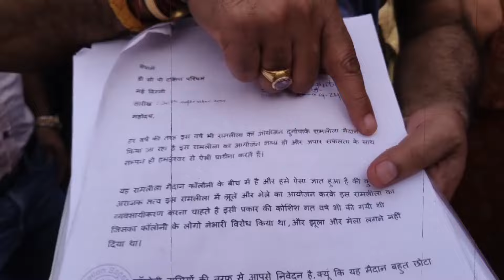दुर्गा पार्क रामलीला की आड़ में मेला- झूला माफिया का पर्दाफाश ! झूलों के विरोध में आये स्थानीय निवासी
द्वारका सेक्टर 1 A स्थित दुर्गा पार्क इलाके में रामलीला पर गर्माया विवाद ll

नवयुवक रामलीला कमेटी के पदाधिकारियों के द्वारा रामलीला में लगाए जा रहे मेले तथा झूलों  के खिलाफ पूर्व निगम पार्षद रेखा विनय चौहान समेत अधिकांश कॉलोनी वासियों ने खोला मोर्चा ll

सभी ने कहा कि वह रामलीला के समर्थन में है लेकिन झूला और मेले के जरिए रामलीला के व्यवसाई करण के वह कतई खिलाफ हैं, क्योंकि इनकी वजह से इलाके के सारे रास्ते लगभग बंद हो चुके हैं, जिससे कि लोगों को आवागमन में भारी दिक्कतों का सामना करना पड़ रहा है ll

 साथ ही मेला स्थल के पास में कई सरकारी और निजी स्कूल है, जिनमें हजारों की संख्या में बच्चे पढ़ते हैं, बच्चों के बोर्ड पेपर भी जारी हैं, और झूलों और मेलों की वजह से उनमें व्यवधान पहुंच रहा है, भगवान राम की रामलीला यहां कई दशकों से होती रही है, और रामलीला होनी चाहिए ll